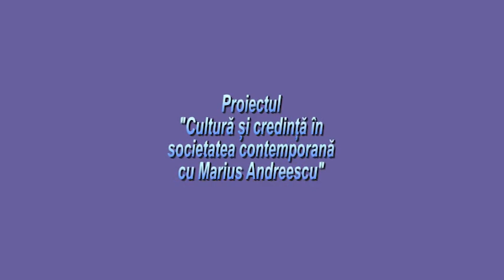Proiectul Cultura si credinta in societatea contemporana cu Marius Andreescu - Mai 2020